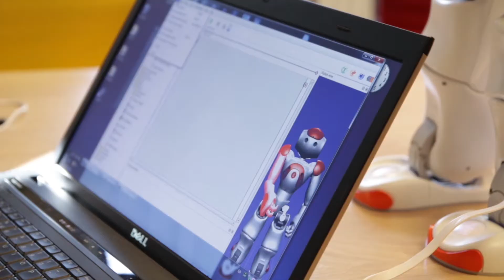Nao bot Demonstartie